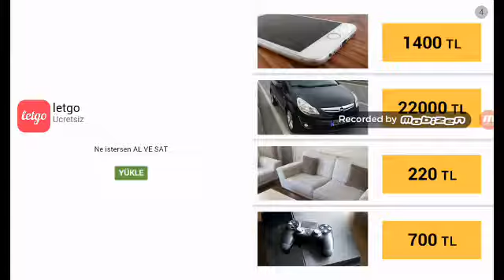Kafa topu artık ronaldo yuz